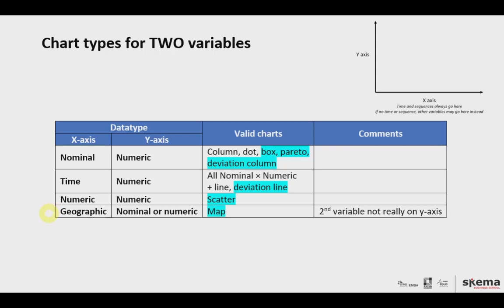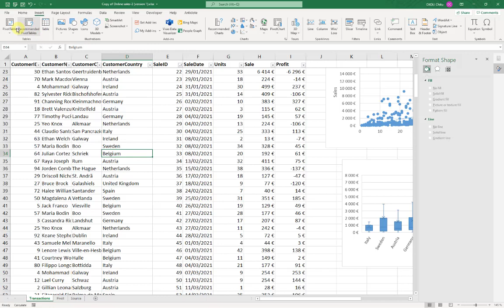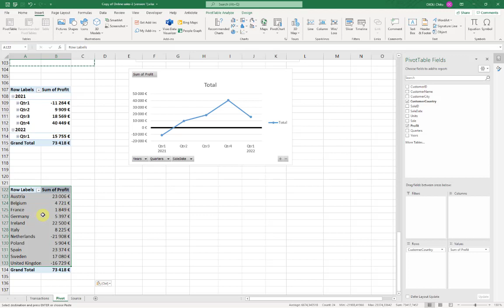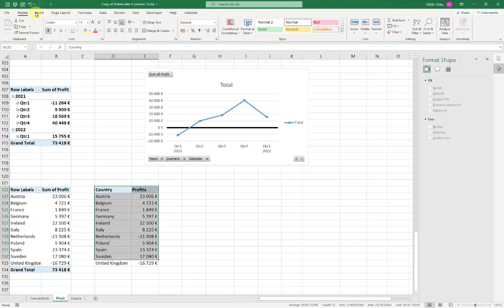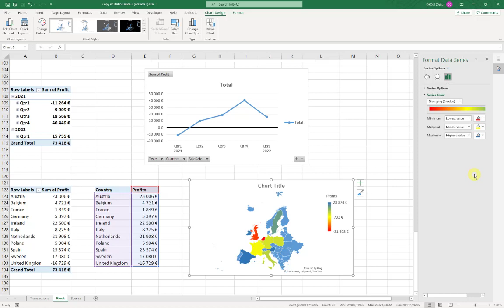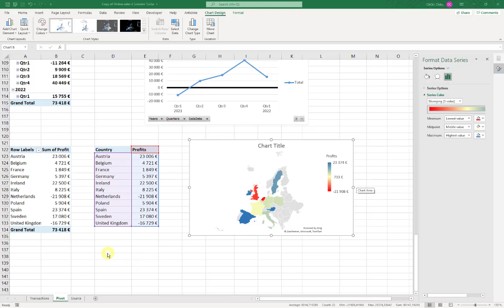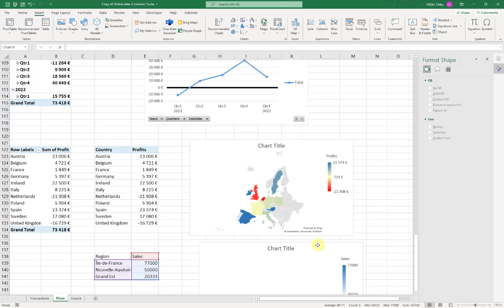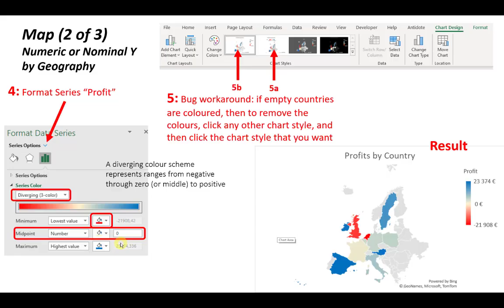Graphs for Two Variables: Map Chart - Data Visualization - Business Intelligence with Data Mining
This video shows how to create a simple map chart in Microsoft Excel (as of 2022), including how to get the chart to recognize geographical place names that are not immediately obvious.